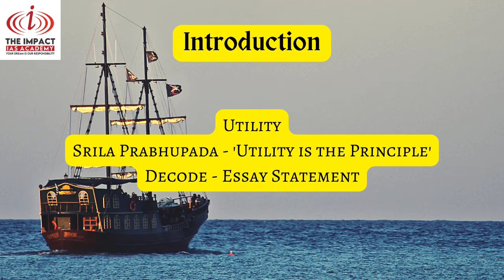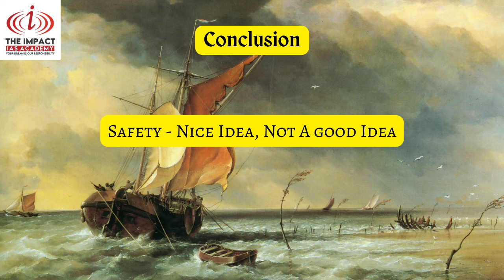A ship in harbor is safe, but that is not what ship is for- UPSC 2022 Mains Essay Discussion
In this video, Essay titled A ship in harbor is safe, but that is not what ship is for is discussed in answer writing perspective, with clear demarcation of how to present the essay in Mains.

New UPSC batch commences from October  1st week, as a good will gesture to make fee affordable and support the real talents, IMPACT IAS ACADEMY conducts Spot GIFT (General IQ Finding Test). Scholarship Test. Write the test and get up to 75 per cent Scholarship.